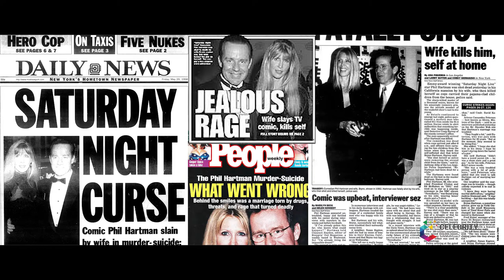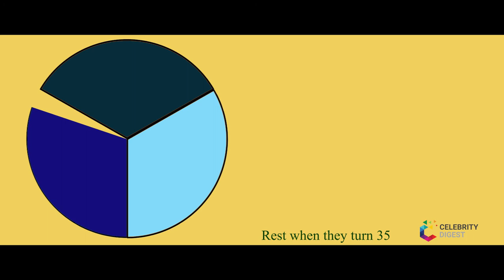Mysterious Facts About Phil Hartman's son Sean Edward Hartman: Things You Probably Didn't Know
Sean Edward Hartman is the son of Phil Hartman. Learn some amazing details about Canadian-American actor Phil's child.

Credits:
Video Footage The Last Days of Phil Hartman
Kungfu Panda: Dreamworks Animation
Sin City: Dimension Films, Miramax, The Weinstein Company
What Men Want: Paramount Pictures
Men In Black 3:Columbia Pictures